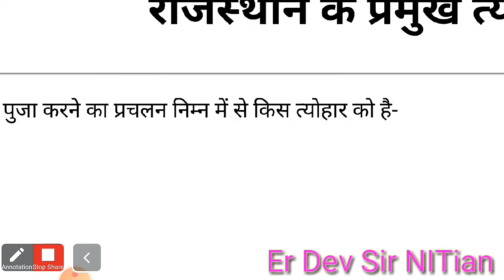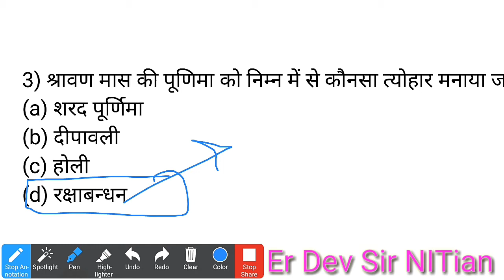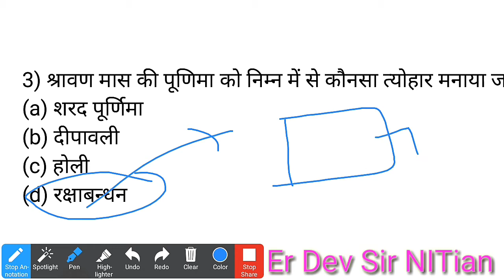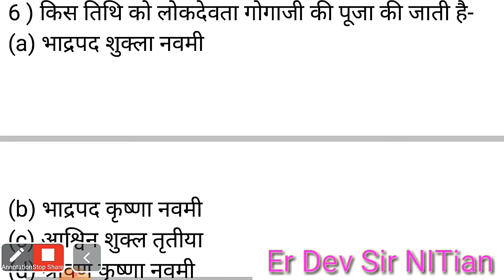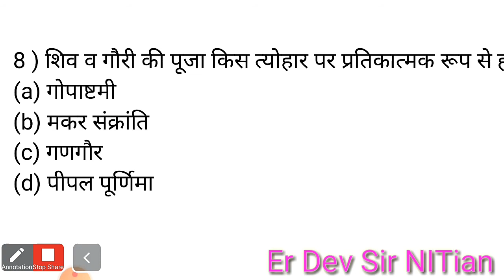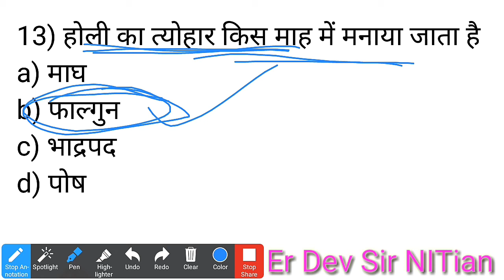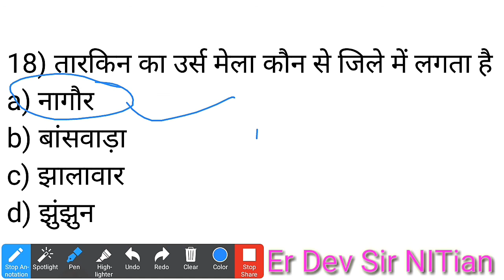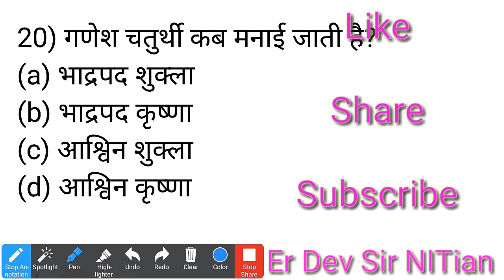General Knowledge Quiz | राजस्थान के प्रमुख त्योंहार | Important Question Answer | GK प्रश्नोत्तरी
Teacher -  Er DEV SIR  {NITian}
                   B.TECH.(NIT) , MSc Maths
facebook -(1)  Er Devendra Kumar Nitian
                   (2)  Devendra Kumar

Hello Students , People Believe that Maths Physics ,Reasoning and General Knowledge are Hard Subjects to deal with But it is only Hard when you try to Learn the Subject without it's Basic concepts.
Meet Er Dev Sir NITian ,He makes you visualize these Subjects  by taking examples arround you and will Help you to understand the concepts in a Better way .

In this Lecture ,I Am Explaining General Knowledge Quiz | राजस्थान के प्रमुख त्योंहार | lmportant Question Answer | GK प्रश्नोतरी .

 This will help in School,college,competative exam like JEE Main,JEE Advance,NDA ,NAVY,AIRFORCE ,RAS, IAS, SSC, BANK, RAILWAY, REET, TEACHERS VACANCY etc

My Other Lectures Link :-

(1) Some Announcements, Career Guidance, Scope of Science Stream

(2) Some Announcements, Motivation, Specifications and Vision of My Channel

(3) Differentiation ( अवकलन ) # Tricks & Formulas # - Part 1

(4) Differentiation ( अवकलन )  # Tricks  & Shortcuts # - Part 2

(5) Differentiation ( अवकलन )  # Tricks  & Shortcuts # - Part 3

(6) Differentiation ( अवकलन )  # Tricks  & Shortcuts # - Part 4

(7) Differentiation ( अवकलन )  # Tricks  & Shortcuts # - Part 5

(8) Best Tricks For Counting of Figures (आकृतिया गिनना) - Reasoning  - Part 1

(9) Best Tricks For Counting of Figures (आकृतिया गिनना) - Reasoning  - Part 2

(10) मीराबाई ( सन्त व सम्प्रदाय )

(11) सन्त माव जी ( सन्त व सम्प्रदाय )

(12)  Algebra Basics - Fraction and Laws of Exponents # Shortcuts & Tricks #

(13) Trigonometric Table # Tricks & Shortcuts  #

(14) Quadrant System In Trigonometry & Easy Concept of Quadrant Trigonometry

(15) Fraction ( भिन्न ) # Shortcuts & Tricks # -  Part 1

(16) Fraction ( भिन्न ) # Shortcuts & Tricks # -  Part 2

(17) Power And Exponent (घात व घातांक )  # Tricks & Shortcuts #

(18) 1857 की क्रान्ति  ( Revolution of 1857) -  Part 1

(19) 1857 की क्रान्ति  ( Revolution of 1857) -  Part 2

(20) 1857 की क्रान्ति  ( Revolution of 1857) -  Part 3

(21) 1857 की क्रान्ति  ( Revolution of 1857) -  Part 4

(22) 1857 की क्रान्ति  ( Revolution of 1857) -  Part 5

(23) Number System (संख्या पद्धति ) | Best Number System Tricks|Concepts/Tricks/Types/Class| ~ Part - 1

(24) Number System (संख्या पद्धति ) | Best Number System Tricks|Concepts/Tricks/Types/Class| ~ Part - 2

(25) Number System (संख्या पद्धति ) | Best Number System Tricks|Concepts/Tricks/Types/Class| ~ Part - 3

(26) Number System (संख्या पद्धति ) | Best Number System Tricks|Concepts/Tricks/Types/Class| ~ Part - 4

(27) JEE & NEET Exam Postpone | NEET Exam | IIT JEE |JEE Main Exam 2020 Latest News Today l Postpone MHRD

(28) JEE & NEET 2020 Latest News| Rameah Pokhriyal Exclusive | About NEET & JEE Postpone | Supreme Court

(29) Speak Up For SSC Railway Students | जागो युवा जागो | इस बार मुद्दा रोजगार |SSC|RRB|REET|ALP|Railway

(30) What are the Different Exams Conducted By SSC | Jobs in SSC CGL | CHSL | CPO | JE |Steno| # DEV Sir#

(31) Pre BSTC Exam 2020 || Answer Key || 31 अगस्त 2020 || प्री बीएसटीसी परीक्षा उत्तरकंजी ||PreDled ||GK